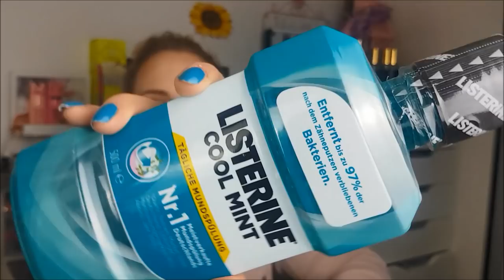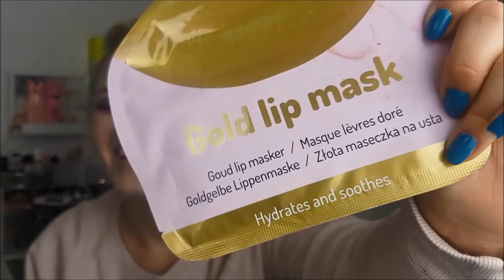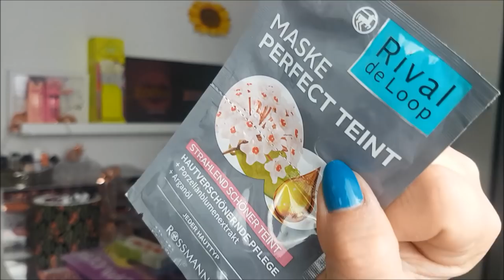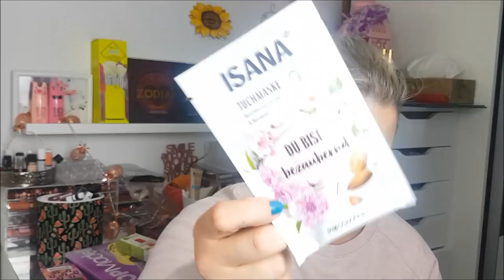Trash/Tausch-Paket mit Emine + Betül😊💋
Ich danke euch 2 Mauesen, Ihr seit Klasse
eure  Inna